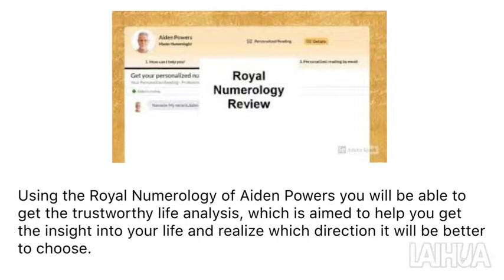Royal Numerology Review | System by Aiden Powers Legit or Scam?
The purpose of Royal Numerology is to provide a person with an opportunity to discover more about his or her destiny. Are you lost in your life? Are you desperately looking for a way to decide which path your life should go in order to achieve success? If yes, then the best solution for your problem is none other than numerology. The name of Aiden Powers is well-known all over the world as he is considered the outstanding scientist in the sphere of numerology. According to the statistics, he has provided his services with more than 9 thousand clients from 30 countries. The Program offers to get the Life-Purpose Snapshot, the Personality Profile, and 1 year Forecast. The Royal Numerology program has gained a lot of popularity and is still a buzz in the astrology world because of the fact that people from all around the world have dropped thousands to testimonies that clearly indicates the effectiveness and high efficiency of this very program.